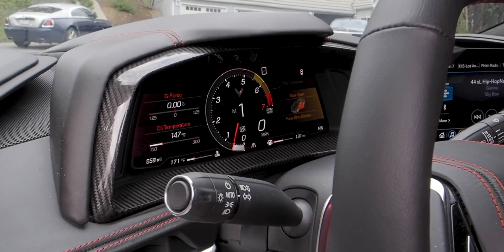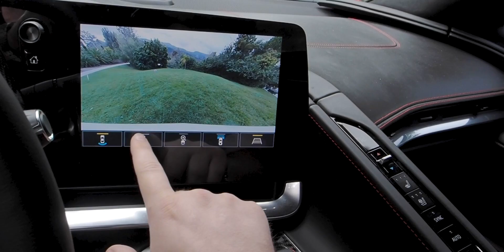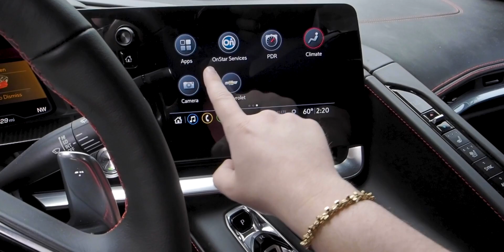$60,000 2020 C8 CORVETTE VEHICLE VIRGINS REVIEW!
Shoutouts to all fans who buy more than 4 items on the store!

Shoutout to my Mom / Sis / the boys

$60,000 2020 C8 CORVETTE VEHICLE REVIEW *SO FUN*

Family friendly

Vehicle Virgins seeks to provide the most informative, relatable, funny automotive videos and reviews every day of the week. No matter what you drive, if you have a passion for cars or want to learn more about the amazing automotive community, join the VV community for a hell of a ride! straight pipe vehicle simulator drag race 222 meaning nicky doll sherry pie gigi goode